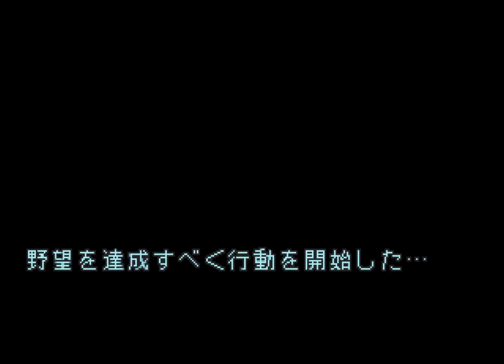Dragon Ball Z - Buyū Retsuden (1994 / Mega Drive - NTSC-J)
0:00:00 Intro
0:00:43 Son Gokū (normal difficulty)
0:23:40 Son Gohan
0:47:41 Piccolo
1:13:21 Vegeta
1:38:49 Trunks
2:01:47 Cell
2:32:16 18号
2:56:35 Krilin
3:22:32 Freezer
3:47:12 Likum
4:17:29 Ginyu
4:43:23 Son Gokū (super difficulty)